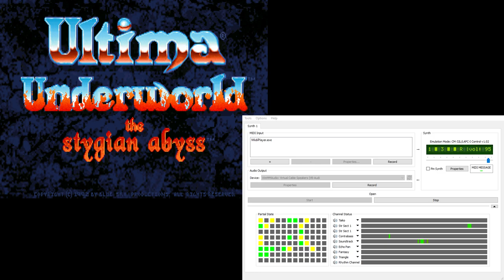Ultima Underworld CM-32L OST - Ambient/Creepy (Extra Reverb)